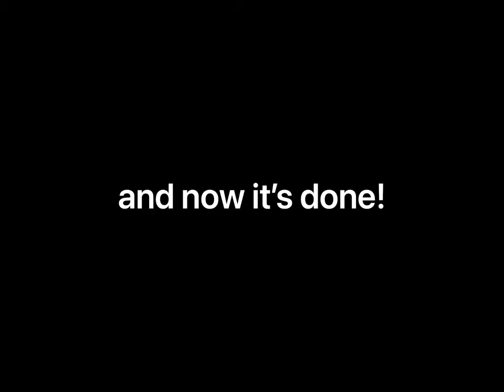Craftsman Lawn Mower LEGO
This is based off of a Craftsman lawn mower I have.

Comment ideas for something new made of LEGO and it might happen.

The picture of the real lawn mower in the thumbnail isn't mine.